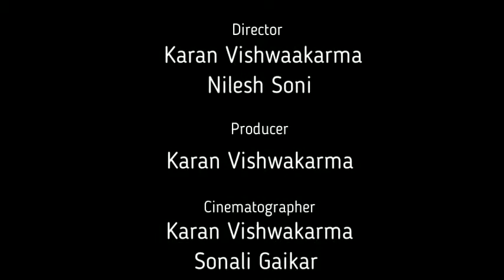Assignment - Perspective Management Videos - 51 to 60 25th sept